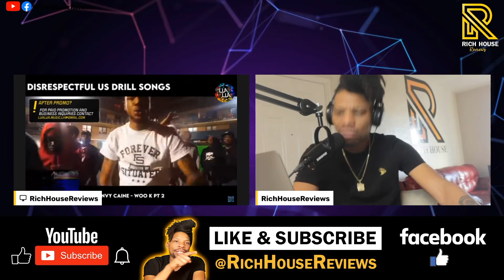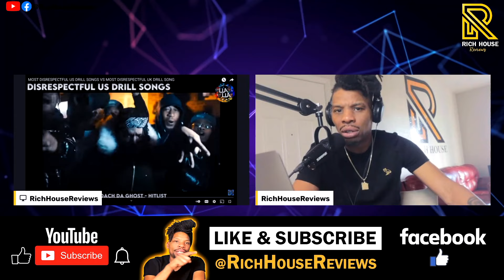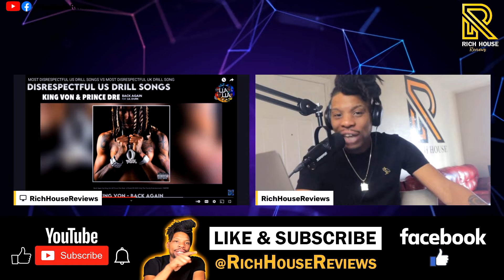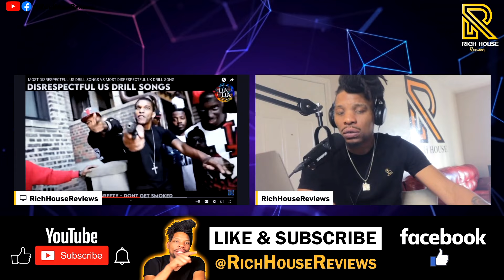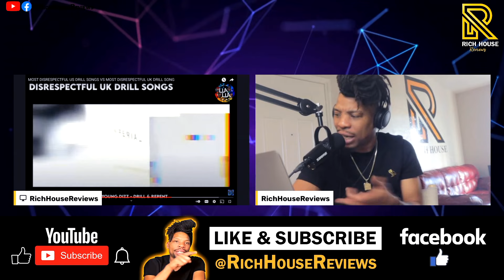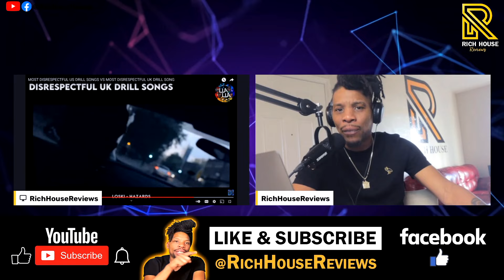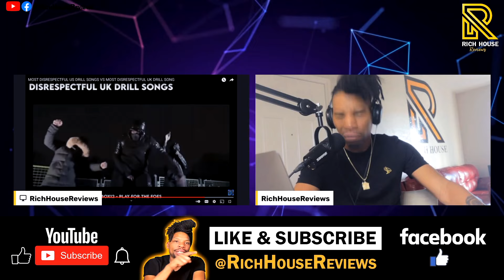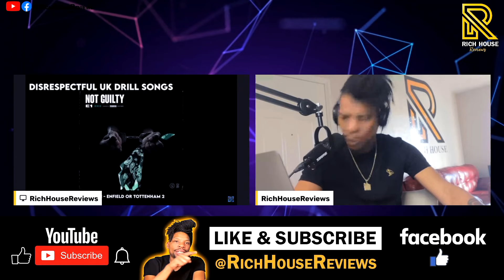Uk vs Us Drill Disses Reaction | People Were K!lled For Saying THIS | American Reacts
In 2021 Uk vs Us Drill Disses, uk vs drill rudest disses reaction or uk vs us drill disses reaction have gotten more savage so this reaction is NOT holding anything back and highlighting the biggest Uk vs Us Drill Disses, the most rude drill disses uk vs us reaction or uk vs us drill rudest disses reaction  and what impact it had on the culture of DRILL with this reaction.  Uk vs Us Drill disses will show you the orgin of alot of the "famous" beefs that have spilled into the music with this reaction. rudest drill disses uk vs us american reaction.  This is my first Uk drill reaction, rudest disses in uk drill reaction or uk rap reaction so i hoe you like it like americans react to uk drill or rudest drill disses uk vs us reaction.